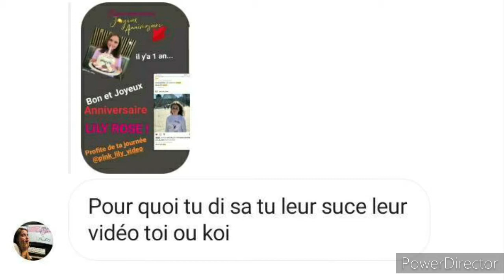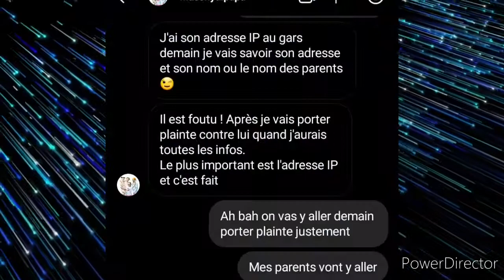LA VÉRITÉ sur MON HISTOIRE AVEC MASSILYA et PAPA